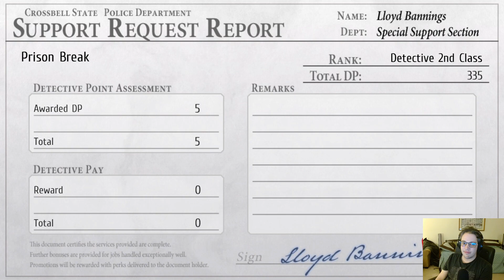Too Just For Prison - The Legend of Heroes: Trails to Azure - Part 65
This is the beginning of Lloyd's life of crime.